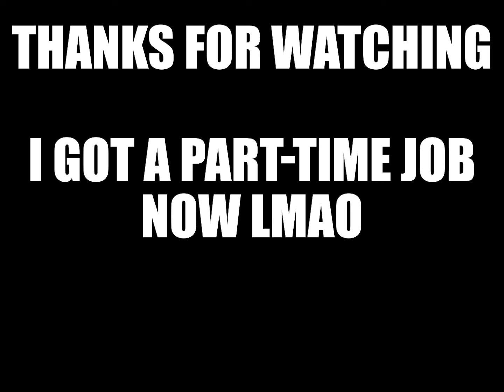Death Note but they are BROKE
death note parody meme skit